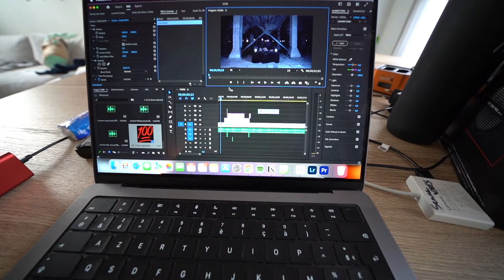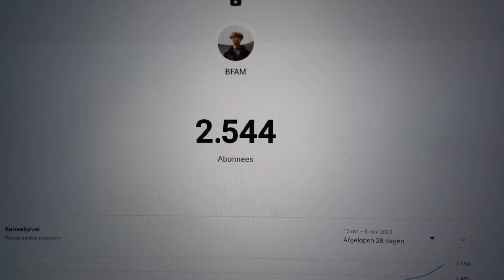ZIJ KRIJGEN RUZIE BIJ MIJ THUIS! 🤬 #198